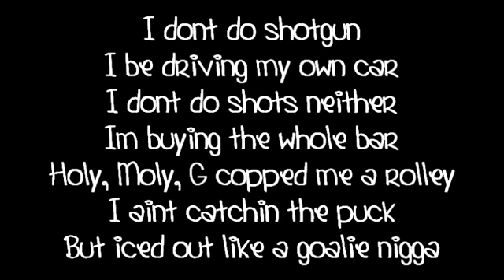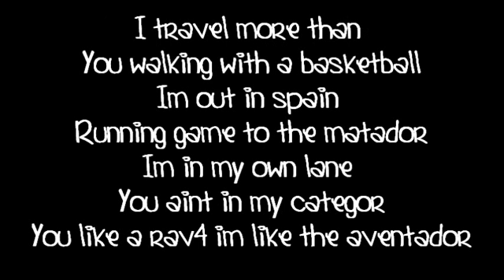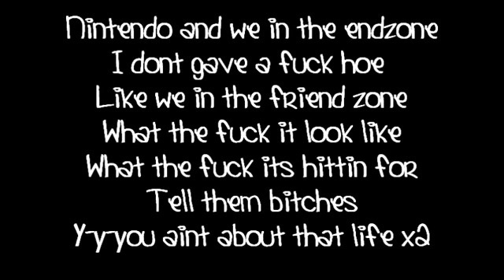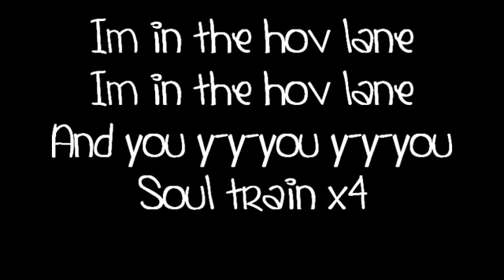Nicki Minaj Hov lane LYRICS